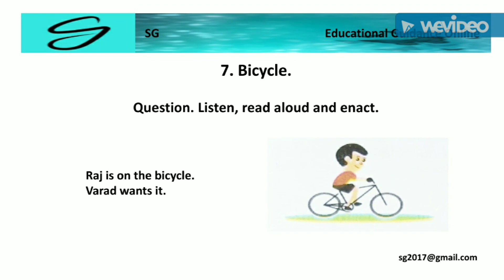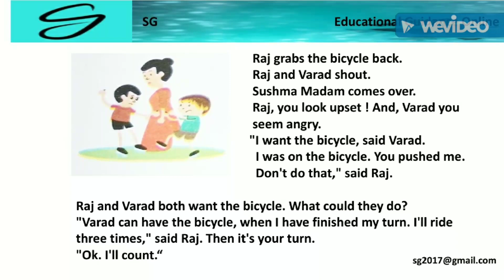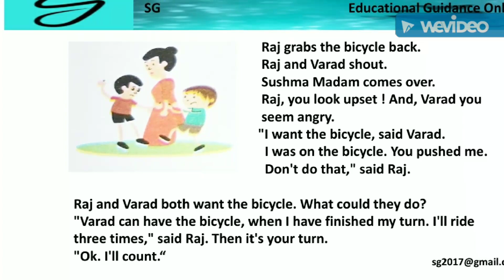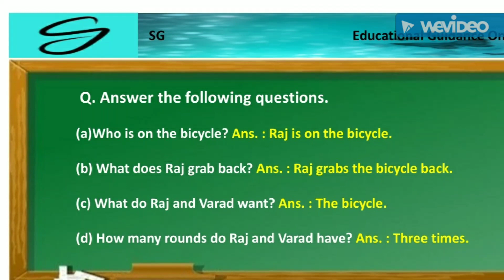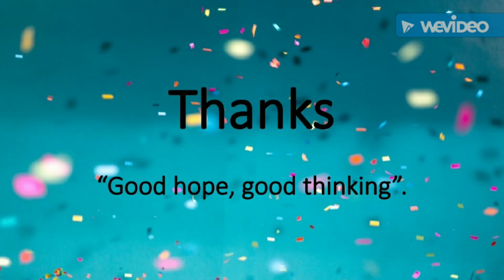Bicycle. English. 1st.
4 7 Bicycle. English. 1st.

1) Subject : English,

2) Textbook name : English Balbharati,

3) Class : 1st,

4) Unit : Four,

5) Lesson no. : 7,

6) Lesson name : Bicycle,

7) Textbook page no. : 39.

SG Educational Guidance : One behalf of SG Educational Guidance, we have organize a project to overcome some of the difficulty under the education of students.

It is aimed at helping students follow the teaching of State board & CBSE syllabus through the 'Teaching Group' of the students in that project.